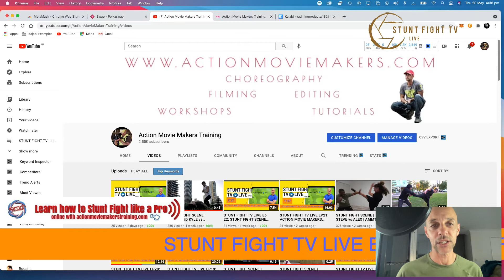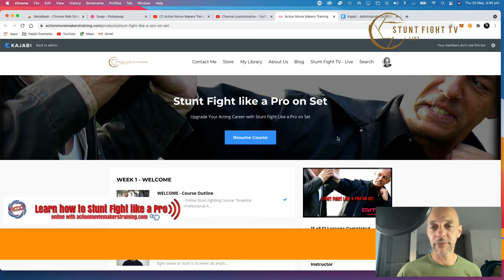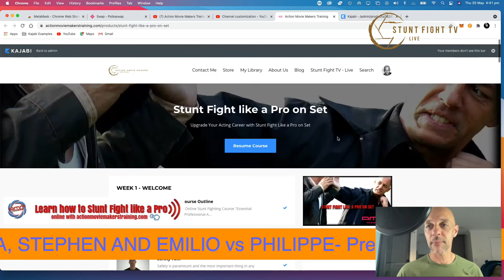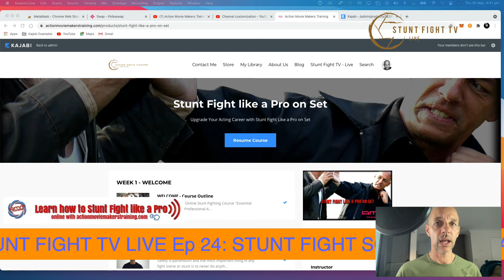STUNT FIGHT TV LIVE Ep: 24 JESSICA, STEPHEN AND EMILIO vs PHILIPPE PReview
Want to learn how to Stunt Fight like a Pro on Set, visit:

Make sure not to miss a single video from Philippe!

Philippe Deseck
Action Movie Related Tutorials

CHOREOGRAPHY DRILLS PERFORMED BY SKYE AND PHILIPPE

Editor:Philippe Deseck